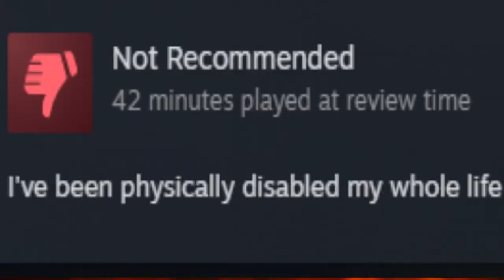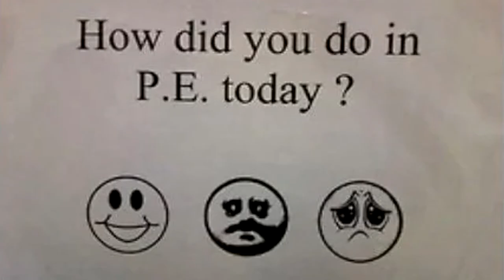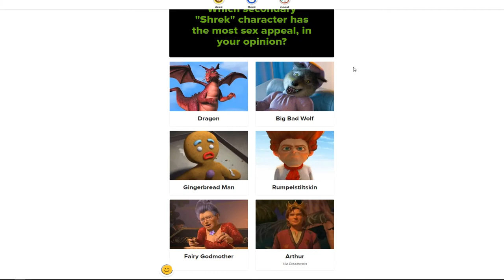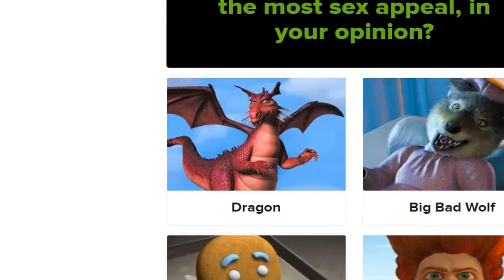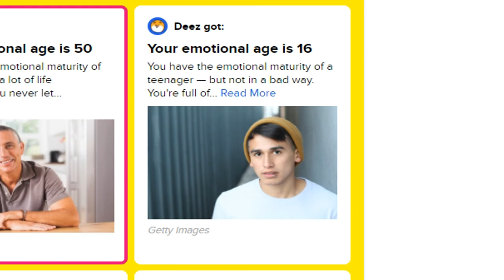Completely original concept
A video ussually reserved for my friend group but i wanted to post it here as well as proof of life.

The first one is lost to time as far as im aware.

more on the way soon.

Backgrounds songs used (in order)